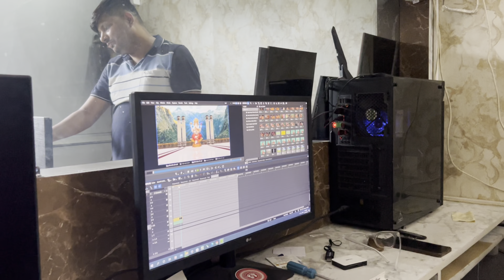पहाड़ो से शहर की ओर ॥ Anil Photography Vlogs ॥Daily Vlogs ॥